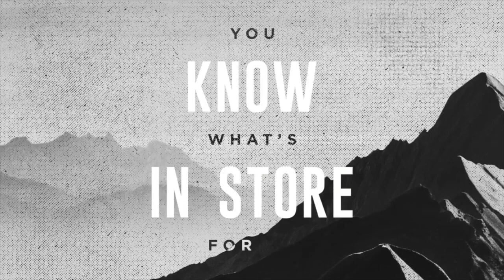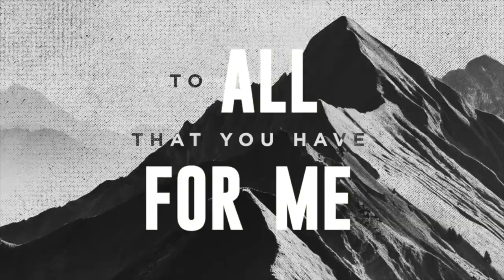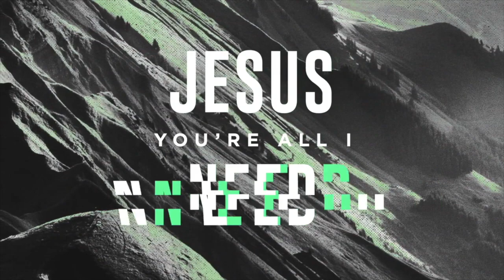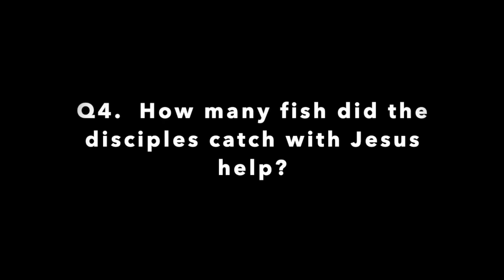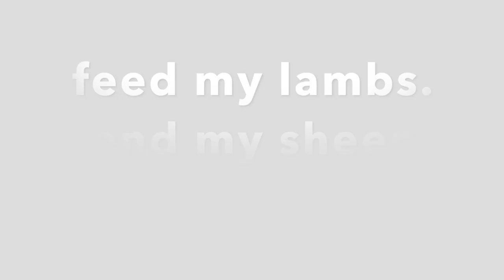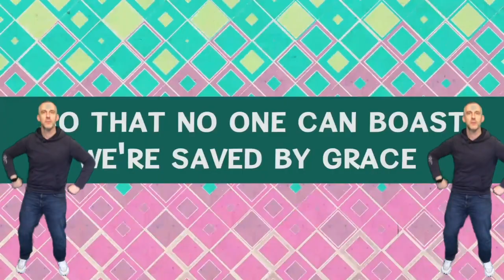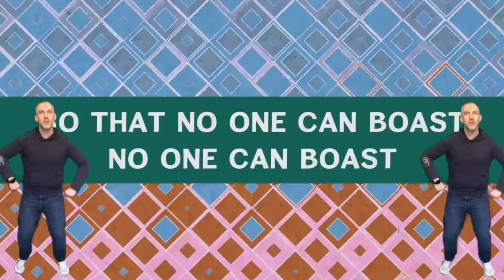Deeside Kids - Jesus Saves - Jesus Forgives and Restores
Join us for Junior Church where we look at John 21.